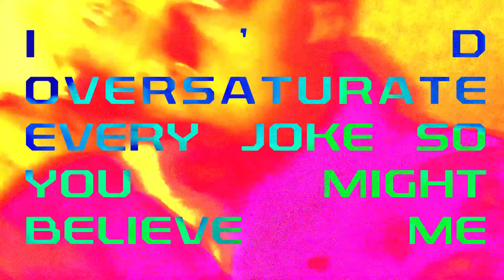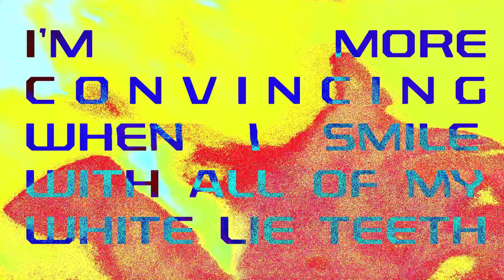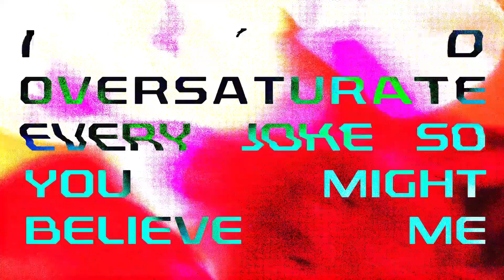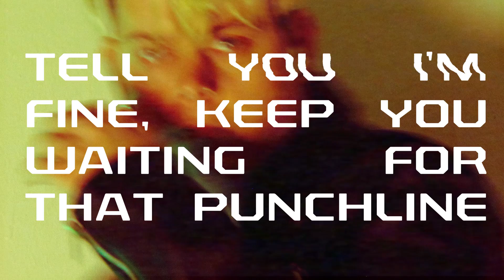Punchline (Official Lyric Video)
Official lyric video for 'Punchline' by JOSHUA